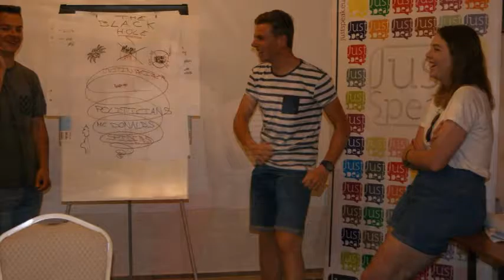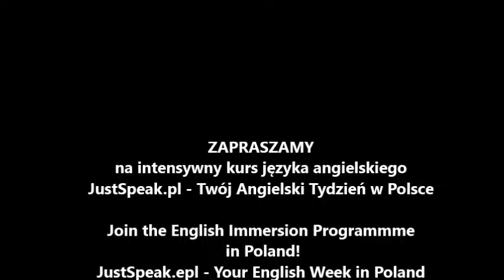Relacja z kursu angielskiego JustSpeak - Tarczyn Lipiec 2016 - Dziękujemy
intensywny kurs angielskiego - immersja językowa